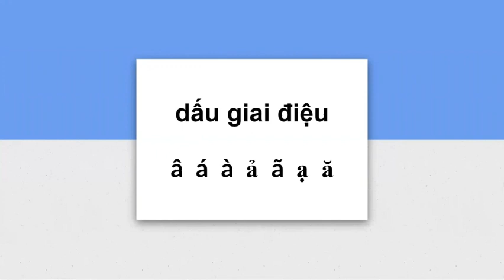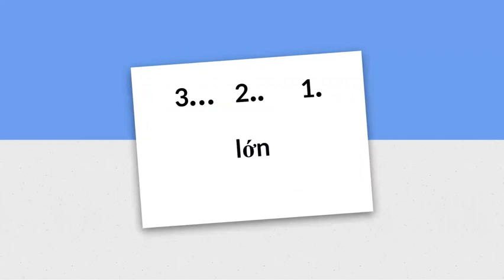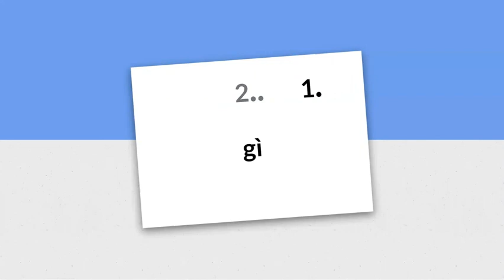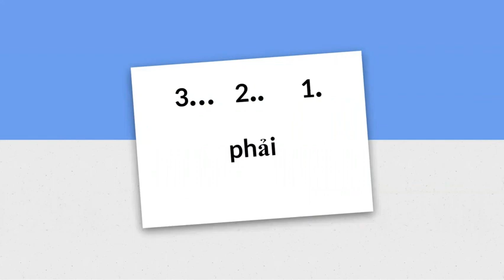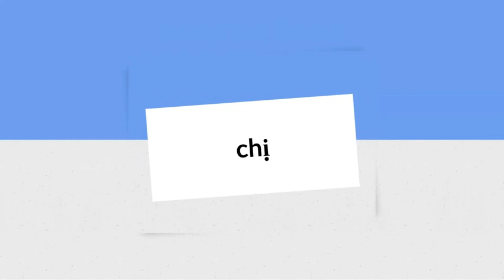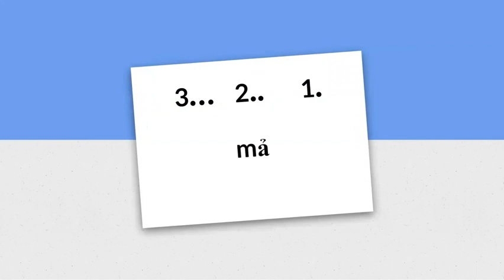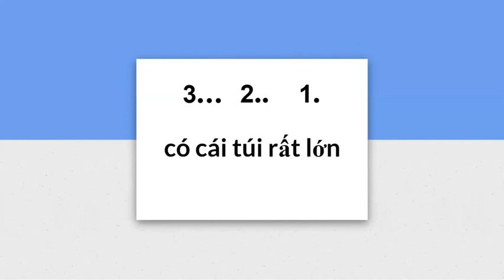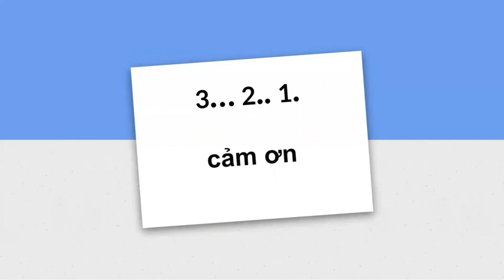香港廣東話 - 學習閱讀越南語-第三課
閱讀越南語-包含喺本課中 - 音標記，上升聲- má có cái tói rót lón，下降聲- mà cón nhióu tión làm gì， 破碎的聲音- mã ĩa cöī võ，上升和下降的聲音- mả phγi mở cεa só，停止聲音，mó chị duọc gói dión thoói，練習閱讀，